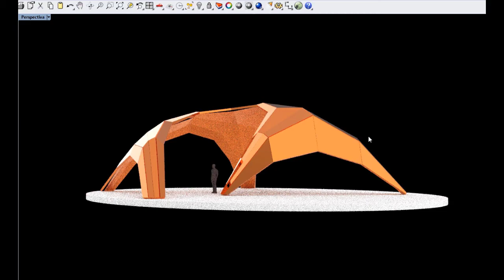RV2 (Exercises with Rhino Vault 2) Video small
RV2 (Exercises with Rhino Vault 2)
Video small